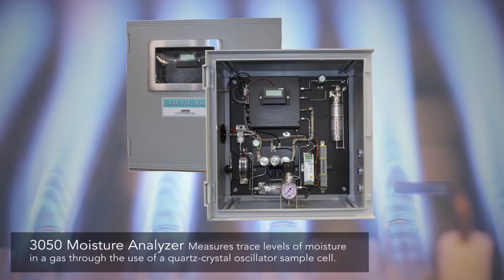AMETEK Process Instruments - Over 40 Years of Innovation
AMETEK Process Instruments - Over 40 Years of Innovation. We are excited add to our already robust line-up of Analytical Gas & Moisture Solutions